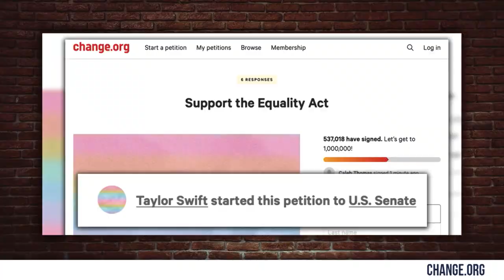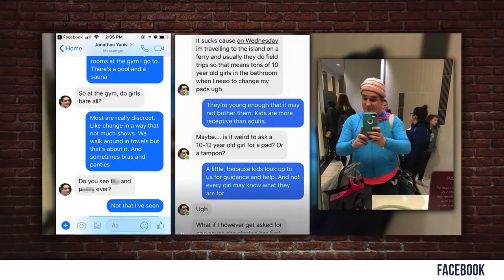🔴👀🔴 WHAT A PIECE OF SH*T: Taylor Swift | Louder With Crowder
Steven Crowder explains why Taylor Swift's recent VMA "Equality Act" rant makes her a piece of sh*t.